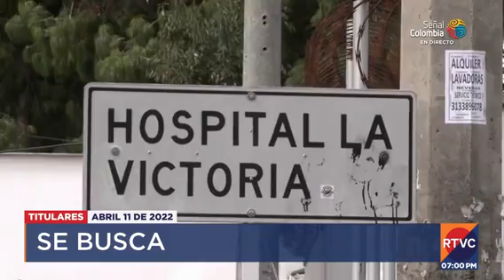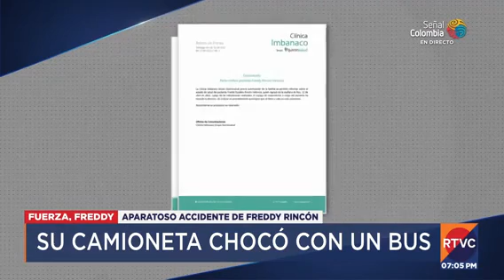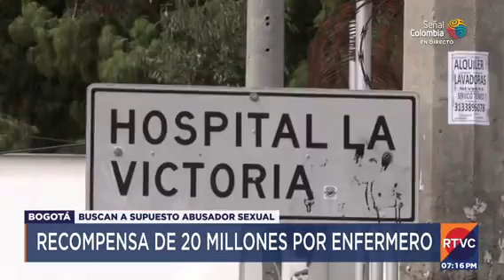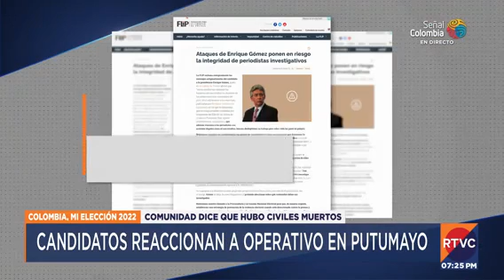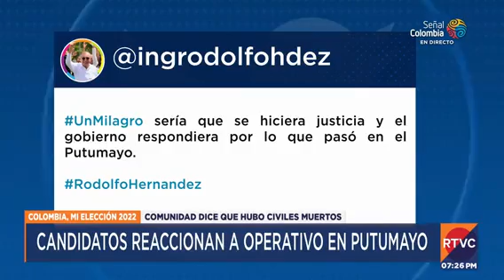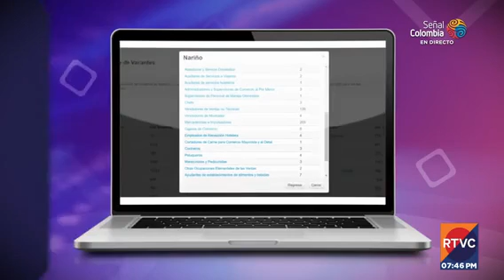RTVC Noticias | Emisión central - 11 de abril de 2022